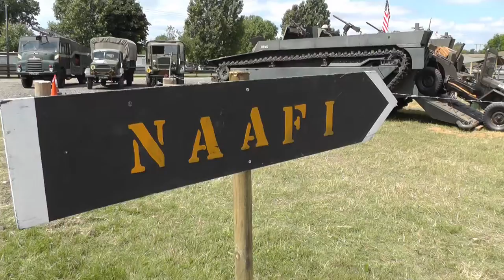Ashdown WW2 Camp - Wartime in the Vale 2014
Ashdown WW2 Camp - Wartime in the Vale 2014...  Near Evesham.